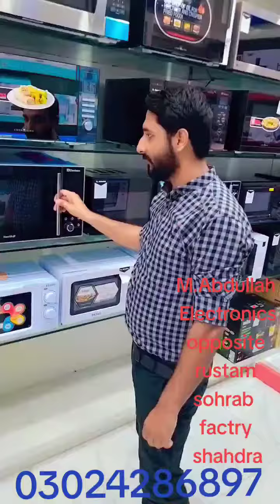information about the micro oven by ahsan khalil from M.Abdullah Electronics shahdra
microwave and baking oven information by ahsan khalil from m abdullah shahdra

refrigerator not cooling but freezer is fine
refrigerator organization
refrigerator repair
refrigerator cleaning
refrigerator song
refrigerator class 11 physics
refrigerator compressor not running
refrigerator refrigerator
refrigerator door not closing tightly
refrigerator price in pakistan 2023
refrigerator cooling setting
refrigerator gas charging
tcl tv connect to phone
tcl
tcl c645
tcl 43 inch 4k tv
tcl 32 inch smart tv
tcl p735
tcl p635
tcl c745
tcl tv
tcl ac remote setting
tcl 55 inch 4k tv
tcl youtube not working
tcl p635 review
tcl 50 inch smart tv 4k
orient ac remote setting
orientation programme in college
orient
oriental music
orientation
orientalism edward said
orientalism
orient ac
orient fridge cooling setting
orient tv
orient ac e5 error
orient fridge price in pakistan
orientation day
orient ac f1 error
kenwood ac remote setting
kenwood food processor
kenwood
kenwood washing machine
kenwood ac
kenwood ac inverter 1.5 ton
kenwood blender
kenwood air fryer
kenwood chopper
kenwood refrigerator pakistan
kenwood washing machine repair
kenwood 1838 esmart plus
kenwood ac remote setting for cooling
kenwood inverter ac remote setting
pel refrigerator price in pakistan
pel refrigerator cooling setting
pel refrigerator
pel refrigerator thermostat change
pel refrigerator cooling problems
pel remote setting
pel refrigerator 2550 glass door price in pakistan
pel refrigerator 2350 inverter price in pakistan
pel refrigerator repair
pel refrigerator small size price in pakistan
pel room fridge prices in pakistan
pel refrigerator 2000 model
pel refrigerator light not working
pel refrigerator speed control
dawlance ac remote setting
dawlance fridge temperature setting 1-7
dawlance automatic washing machine
dawlance microwave oven
dawlance fridge price in pakistan 2023
dawlance ac remote setting for cooling
dawlance refrigerator cooling setting
dawlance fridge
dawlance
dawlance liya to baat bani funny
dawlance ac
dawlance chrome inverter ac remote setting
imran khan
imran aasi
imran riaz vlogs
imran hashmi ke gane
imran khan arrested
haier ac remote functions
haier fridge freezer temperature settings
haier automatic washing machine
haier refrigerator
haier washing machine
haier ac
haier ac self cleaning process
haier refrigerator temperature control
haier ac remote setting
haier ac cooling problem
haier washing machine how to use
haier inverter refrigerator settings
haier
haier ac e7 error

viral video
viral song
viral bhayani
viral movie
viral
izone
izone la vie en rose
izone secret story of the swan
izone panorama
izone disband
izone dd dance
izone last concert
izone fiesta
izone line distribution
izone knowing bros
izone members
izone songs
izone wonyoung
izone rumor
viral ringtone
viral shorts
viral girl dance
viralseen south movie
viral bollywood
sidhus of southall full movie
sidhu
sidhu song
sidhu moose wala new song 2023
sidhu moose wala slowed and reverb
sidhu moose wala mashup
sidhu son
movies
movies 2023 full movie new
movies 2023
movies 2023 full movie south in hindi dubbed
movies bollywood
movies 2023 full movie punjabi
Islamic cartoon
islamic ringtone
islamic status
islamic song
islamic video
islamic movies in urdu
islamic stories
islamia university bahawalpur
islamic poems
islamic lori
islamic
islamic shorts
song
song new
song punjabi
song raja hindustani
songs b praak new
songs hindi
songs with lyrics
song song
song 2023
song sad
song dj
songs 🎵🎶🎵🎶🎵🎶🎵🎶🎵
song new 2023
Shorts
short video
short film
shortcut romeo movie
short horror film
short break
short hair hairstyles
short short
short frock design
shortcut romeo full movie 2013
shorts funny
short movies
short animated films
short stories
match live
match
match highlights today
match live today online
match highlights
match live today
match match
match live cricket today
match today
match pakistan bangladesh
match highlights today cricket
match pakistan
match cricket
match highlights today pakistan
The selected predictions are:
Hateful
Sexually explicit
Violent
Dangerous and harmful activity
Other